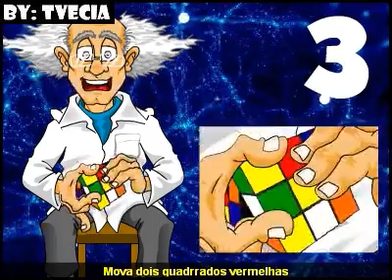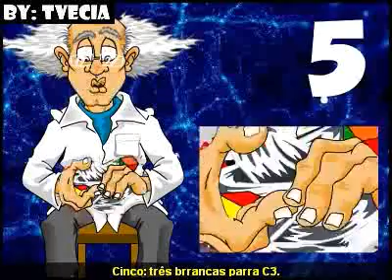Humortadela - Piada Animada - Cubo Mágico